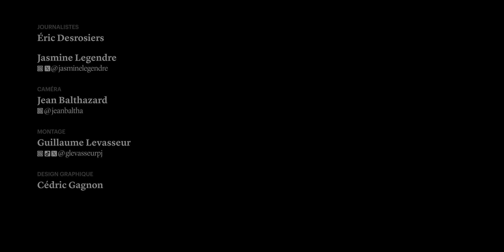L’importance de la santé mentale aux Jeux olympiques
On parle de santé mentale des athlètes avec Alexis Gagnon-Dolbec, psychologue sportif à l'Institut national du sport du Québec. Suivez en direct les Jeux olympiques de Paris 2024